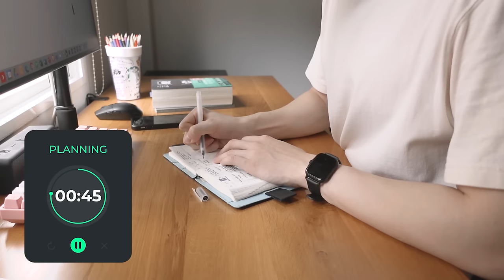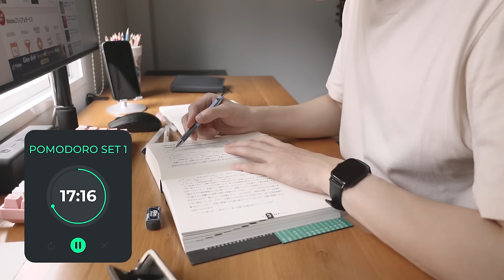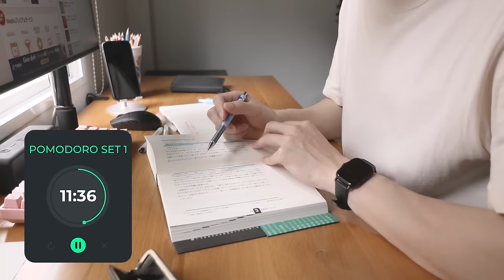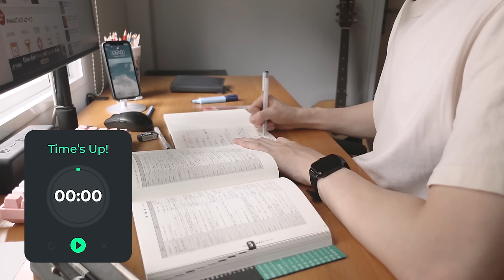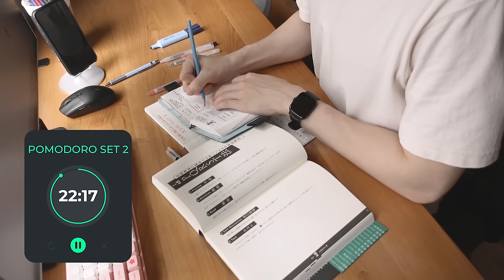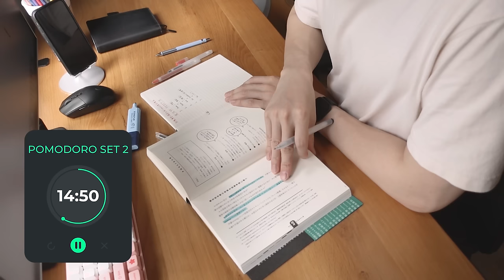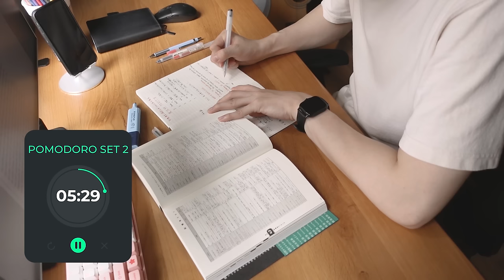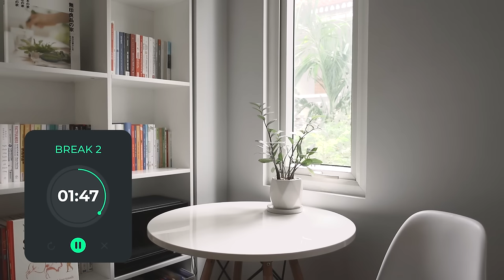STUDY WITH ME | 1 Hour Pomodoro (25/5) | Soft Rain, No Music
Piano music will be played during preparation and break times. Take your time making a cup of coffee or tea and enjoy the beautiful piano melody before studying! And don't forget to plan on what you will study with me today!

⏱ TIMESTAMP
0:00 - Planning
2:05 - Pomodoro Set 1
27:12 - Break 1
32:19 - Pomodoro Set 2
57:31 - Break 2

🎥 CAMERA
Camera: SONY ZV-1
Microphone: Rode VideoMic Go
Edit Software: Adobe Premiere Pro